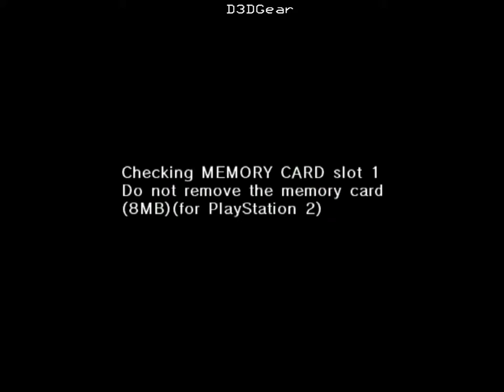Слеерова попаболь 11 + Sing-Along: Hifana ft Spinna B-ILL - Work IT!!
Летсплей по игре Guilty Gear Accent Core +, играю, проигрываю и даже иногда выигрываю за Slayer'a.
Под конец музыкальный бонус - запарываю очередную хорошую песню своим подпеванием.

Все еще тянет звук.